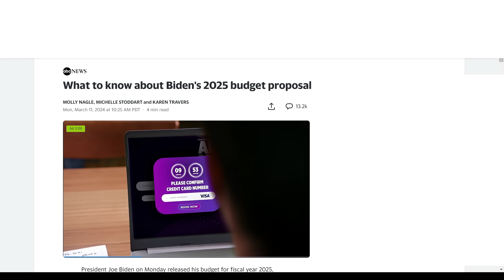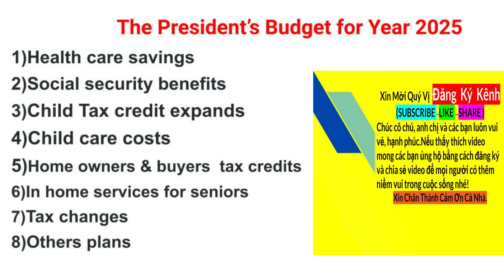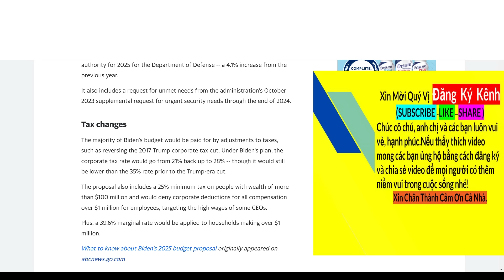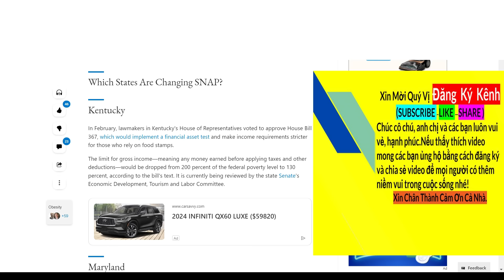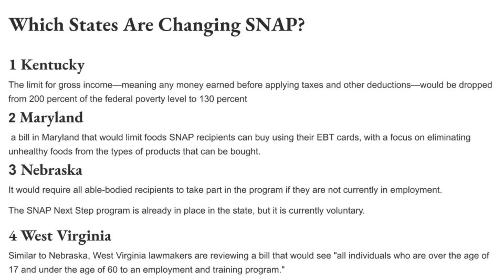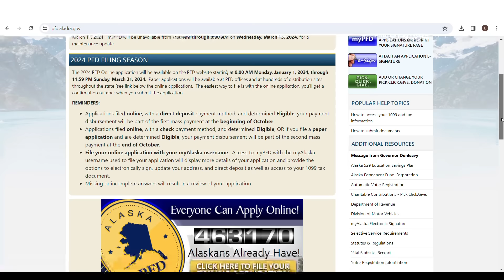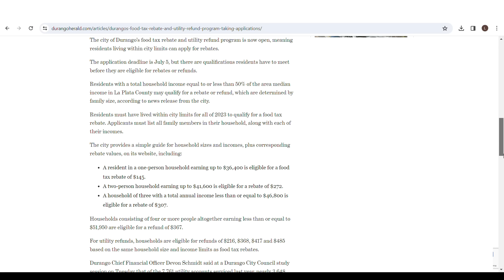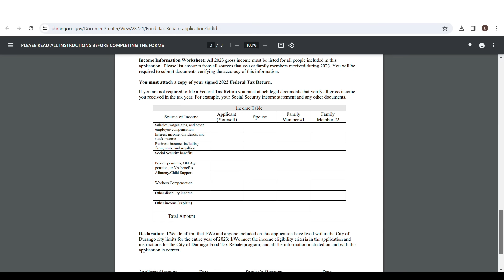TĂNG LỢI ÍCH SSI - MEDICARE - CHILD TAX CREDIT+STIMULUS $852 - $1312 +$500 12THÁNG!CUỘC SỐNG MỸ 365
Xin kính chào quý vị , trong video này mình xin cập nhật các công bố trong đề xuất ngân sách chi tiêu 2025 của tổng thống  có 10 điều tăng lợi ích cho cao niên và low income là đảm bảo lợi ích cho an sinh xã hội , mở rộng thanh toán cho Medicare , khôi phục lại Child tax credit $3600 , tăng lợi ích cho IRA
-Chương trình quaranteed income $500 liên tục 12 tháng đã quay lại
- Các tiểu bang có stimulus check $640 - $852 _ $1312
-4 tiểu bang sẽ thay đổi các lợi ích và quy tắc sanps